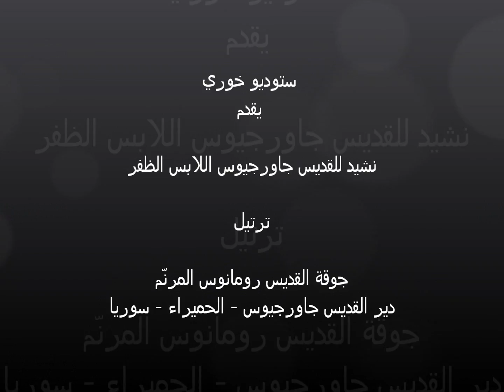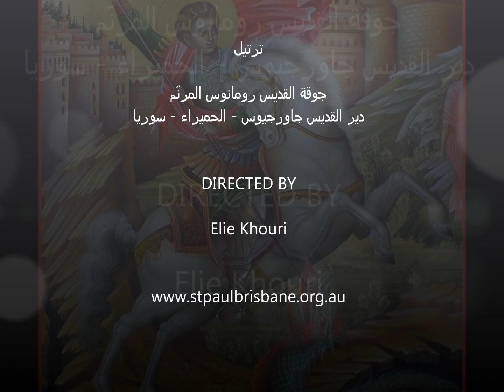نشيد للقديس جاورجيوس اللابس الظفر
ترتيل جوقة القديس رومانوس المرنّم - دير القديس جاورجيوس - الحميراء - سوريا